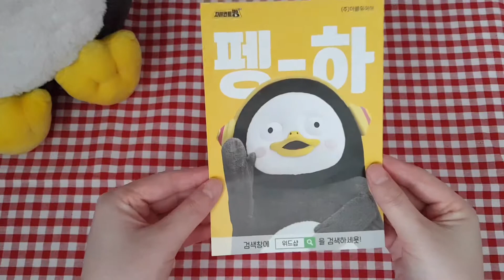[Undoxing] 펭클럽의 펭수 피규어 보조배터리 언박싱 PengClub's Pengsoo figure auxiliary battery unboxing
펭클럽의 펭수 피규어 보조배터리 언박싱 영상 입니다.
This video is PengClub's Pengsu figure auxiliary battery unboxing.